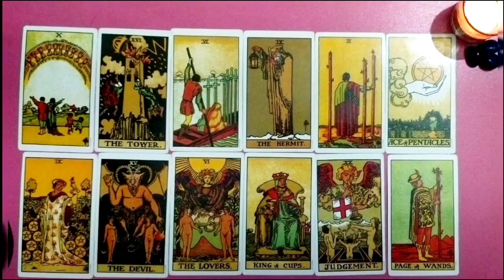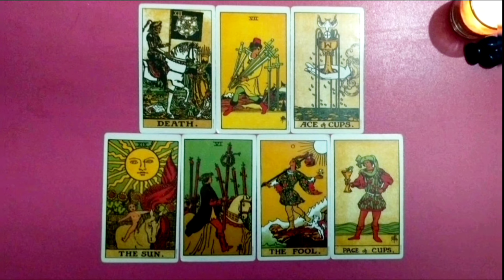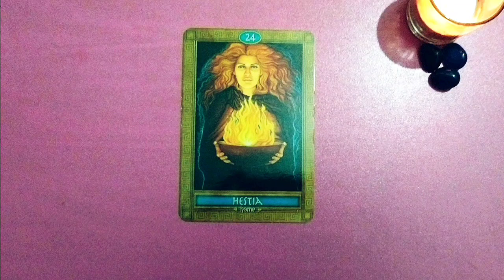CURRENT ENERGY DIVINE MASCULINE/FEMININES